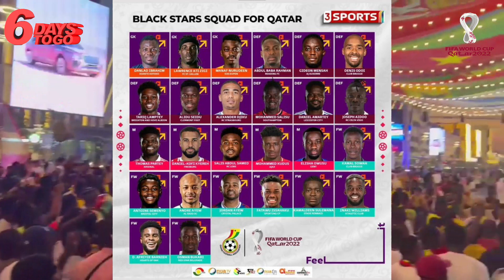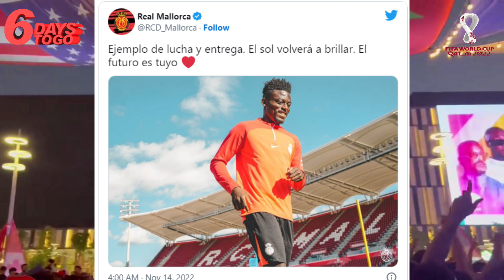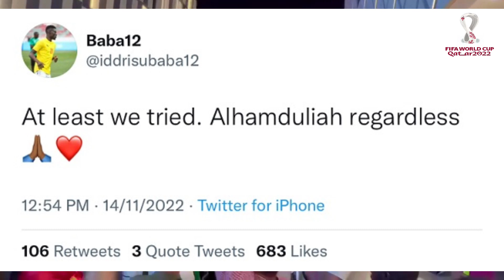STONEBWOY MAKES WILD ALLEGATIONS ABOUT BLACK STARS CALL-UP FOR 2022 FIFA WORLD CU